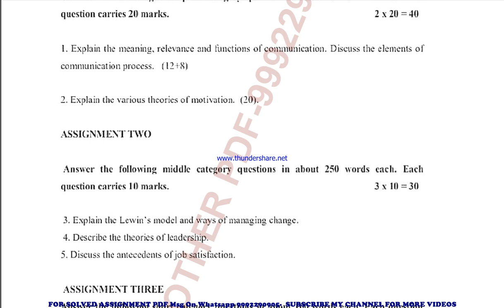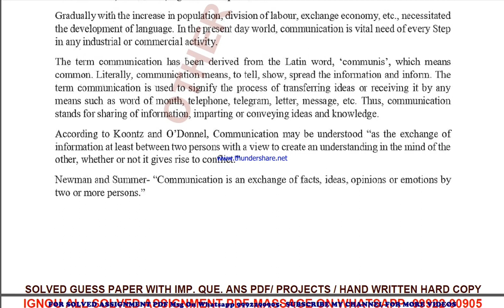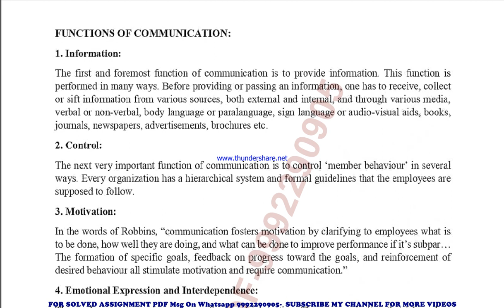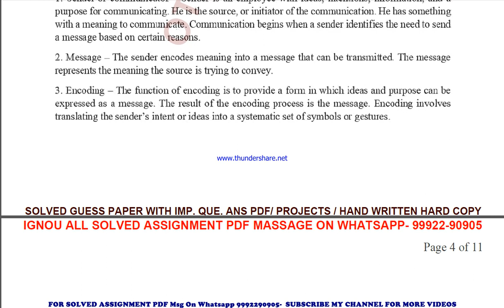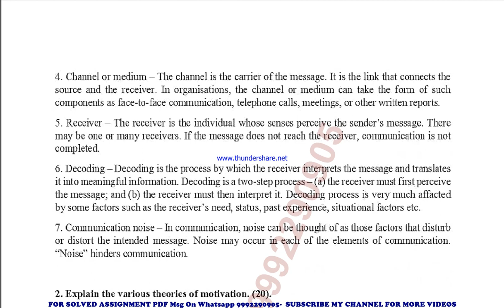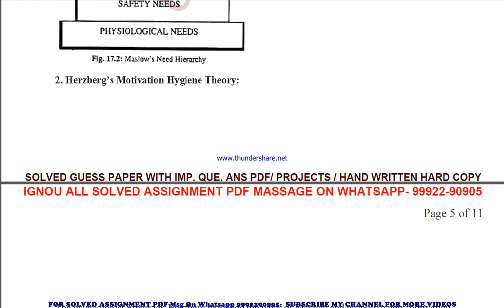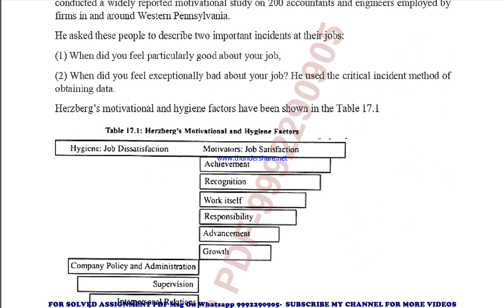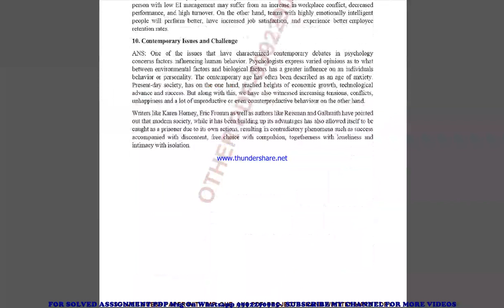bpce 146 solved assignment 2022-23 in english | bpce 146 2023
price-
bag-30rs

bpce 146 solved assignment ignou exam preparation ignou exam
bpce 146 exam how to study for ignou,
exam bpce 146 exam preparation preparation for,
gnou exams bpce 146,
 ignou bpce 146 exam preparation,